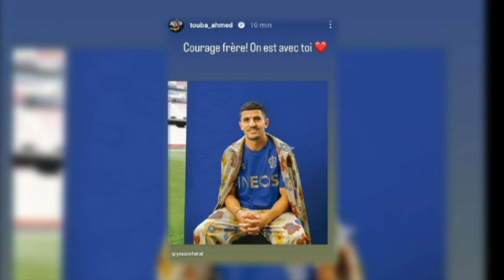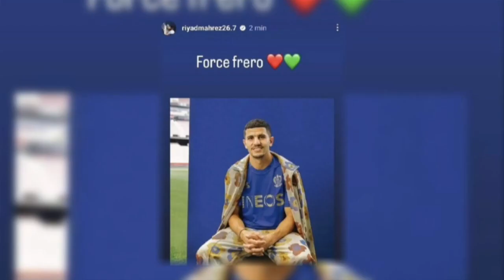حصة_60دقيقة من الكرة_ الجزء الأول_